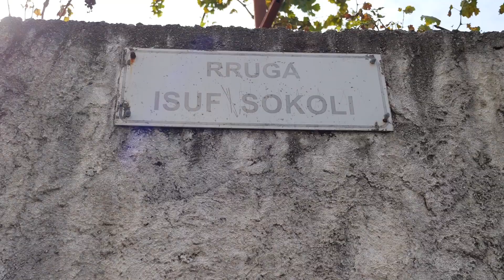Benet Beci: Blloku i pallateve në rrugën "Isuf Sokoli" do të transformohet tërësisht